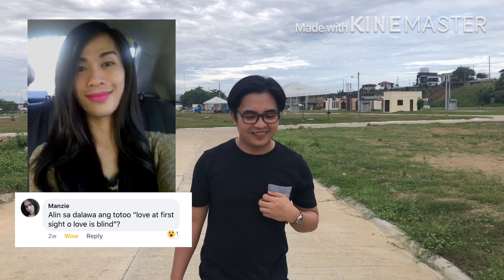MISS Q and A (PART 2) MGA PANGYAYARI SA BUHAY-BUHAY I Chichay Vlogs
This is the part 2 of our funny question and answer portion. Thanks to all classmate who watched this vlog.
Chichay Vlogs